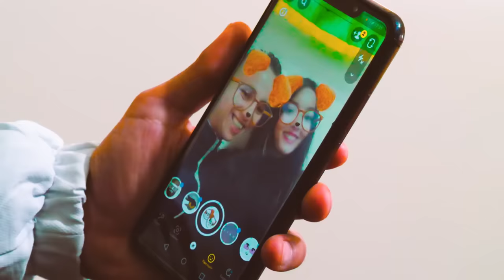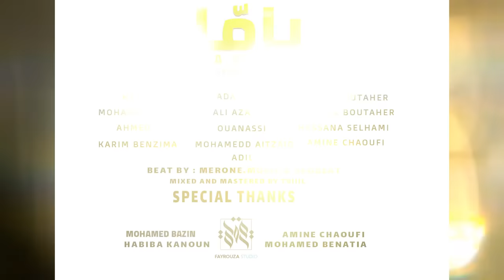TFLOW FT SOLDA - YAMMA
PRODUCTION :
FAYROUZA STUDIO

(شكر خالص لكل من ساهم في اتمام هذا العمل)